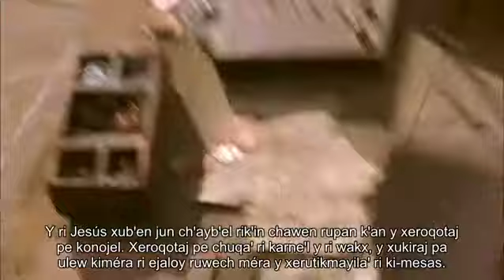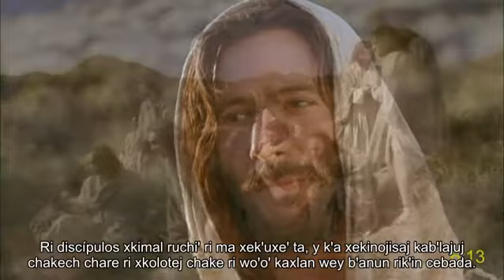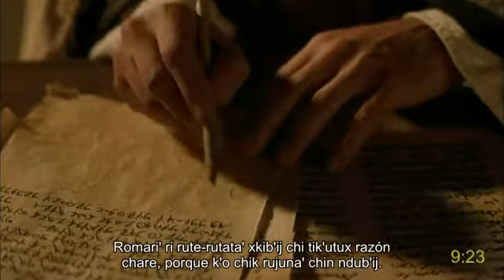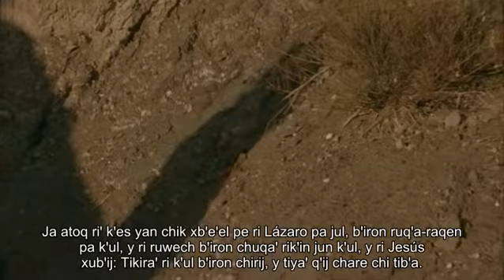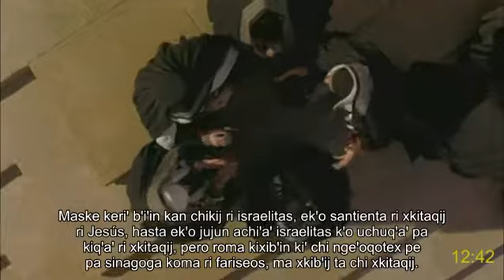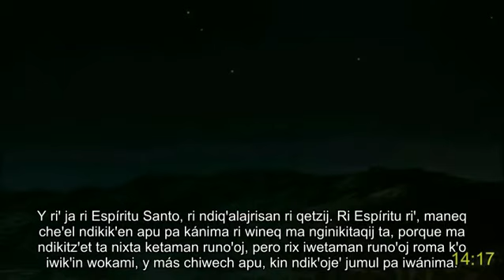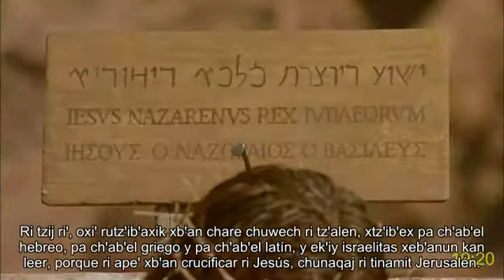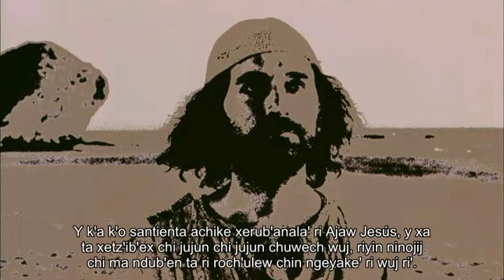Cakchiquel Santo Domingo Xenacoj (Guatemala) pelicula completa | San Juan | Jesucristo:la vida | Sub